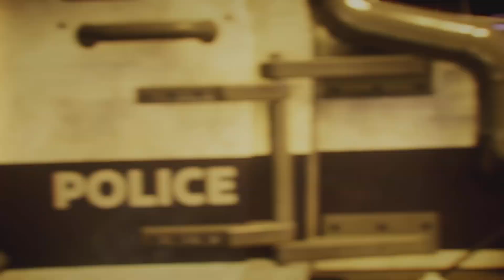Gotham Knights : Kirk Langstrom (Batgirl)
18:34 - Université de Gotham City, Gotham Heights

Dossier classé 1.1 (01 - La dernière affaire de Batman)

Université de Gotham : Les Arkham ont bâti l'université au XIXe siècle. Holloway Hall a été l'un des premiers à être terminés, une donation des Arkham. D'autres halls ont été subventionnés par d'autres familles, comme les Cobblepot, les Chandler, ainsi que la mienne, ce qui a contribué à faire de l'université ce qu'elle est aujourd'hui. La fondation Martha Wayne parraine bien des programmes donnant la possibilité aux jeunes défavorisés d'aller à l'université, les aidant à accéder à l'éducation qu'ils méritent. C'est l'un des projets dont je suis le plus fier.

Remarques : j'ai rencontré Kirk Langstrom. Il est professeur de zoologie à l'Université de Gotham City. Il faudra l'avoir à l'œil.

1.1 - Kirk Langstrom : Batman est mort pendant qu'il enquêtait sur un certain Dr Kirk Langstrom, professeur zoologiste à l'Université de Gotham. Nous y sommes allés et avons trouvé le Dr Langstrom mort, assassiné dans son laboratoire. Il s'avère qu'il cachait un labo secret où nous avons trouvé un disque dur rempli d'informations. Nous avons également affronté quelques Parias qui s'accagaient l'université mais ça n'a pas l'air d'être lié.